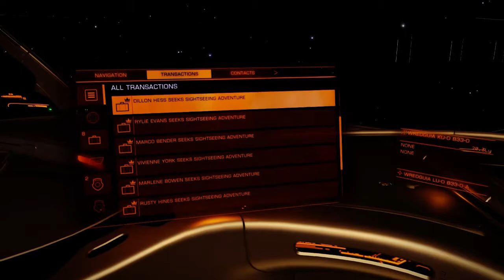ELite Dangerous/ Passengers Missions/ Robigo System